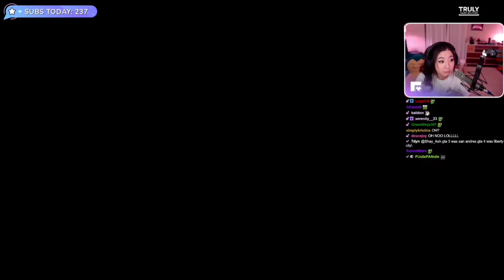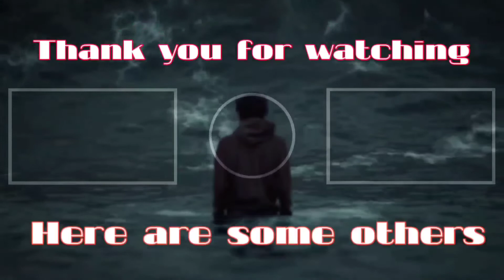April Gets Delivered A Spam Mail | GTA RP